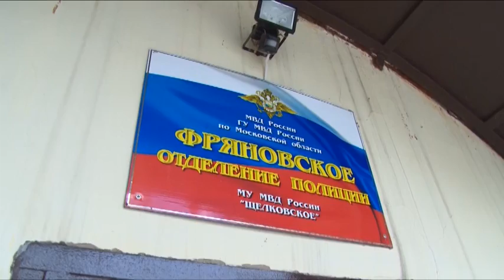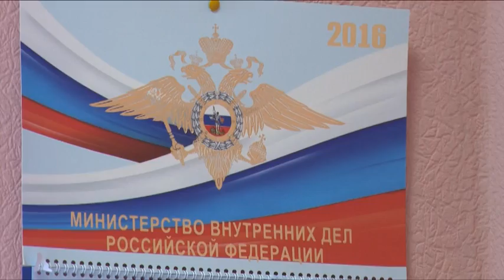«Народный участковый»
В стране начался всероссийский конкурс «Народный участковый». МВД России проводит его ежегодно, уже в шестой раз. Эта акция должна способствовать повышению уровня доверия населения к сотрудникам полиции, престижа службы и формирования позитивного общественного мнения о деятельности участковых уполномоченных. В конкурсе принимают участие и стражи порядка Щёлковского района. Об одном из них наш следующий репортаж.